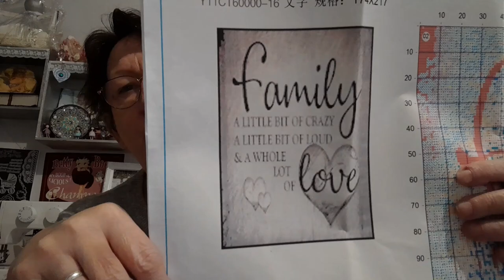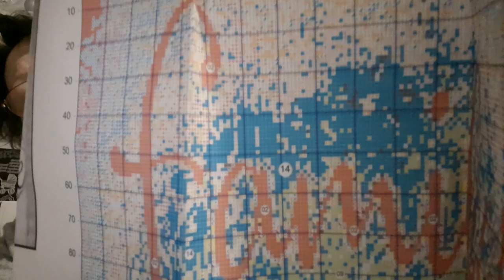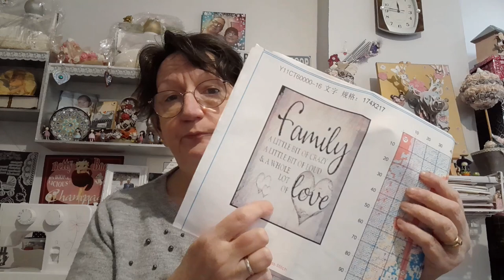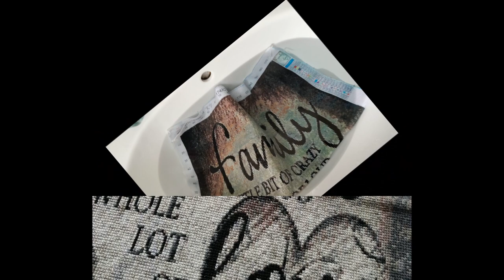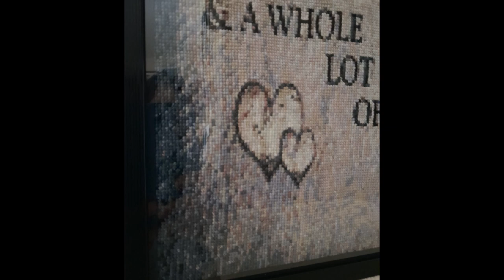REVUE et ENCADREMENT d'une BRODERIE de la boutique EVERYDAYEDEALS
Colle B-7000